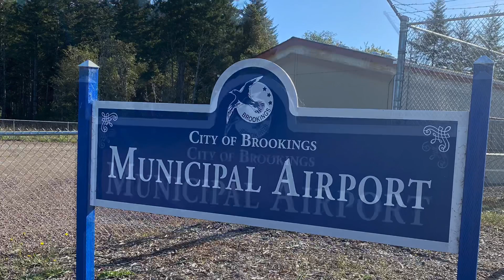WALKING TO BROOKINGS AIRPORT